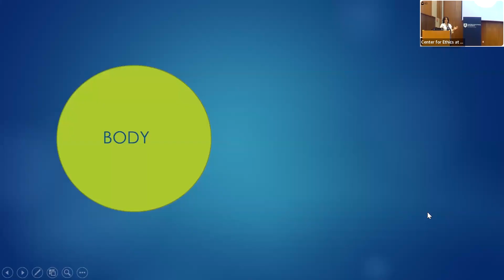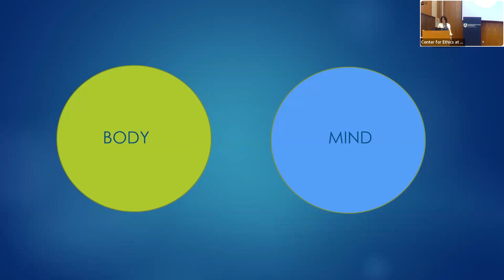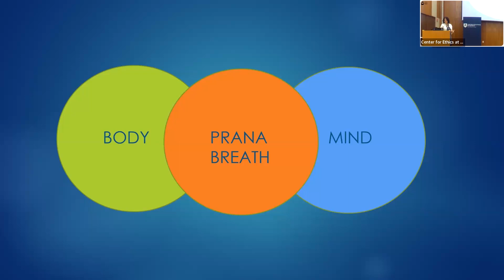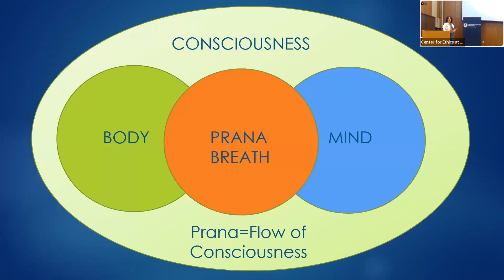Yoga as a Way of Life: Thriving in a Chaotic World: Part Two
According to the yoga tradition, humans have multiple dimensions. In this video, Sarah Guglielmi explains the concept of Prana.